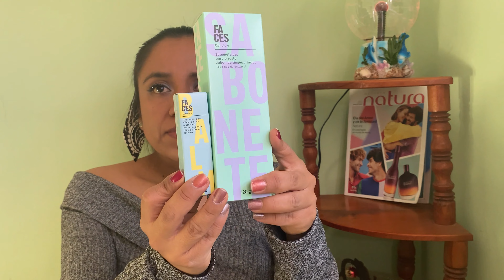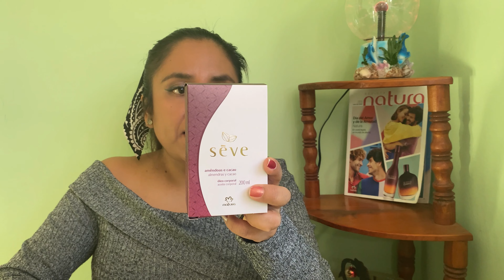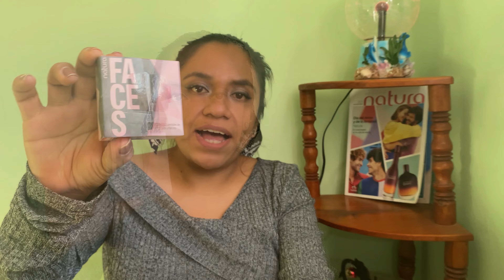unboxing NATURA ciclo 2 / 2021 Mexico + franjas de regalo llegue a todas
Hola chic@s

Espero se encuentre muy bien, me tarde un poco en editarlo pero por fin quedo listo ojalá les guste el video.